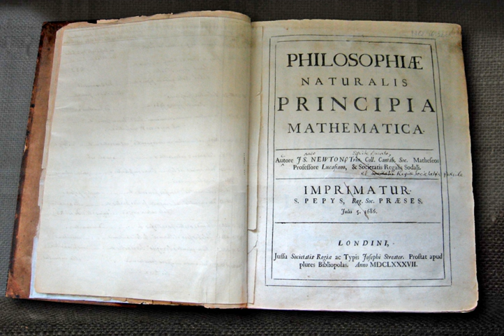Writing of Principia Mathematica | Wikipedia audio article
00:00:30 1 Authoring iPrincipia/i
00:00:40 1.1 Work begins
00:10:06 2 See also

- Socrates

SUMMARY
Isaac Newton composed Principia Mathematica during 1685 and 1686, and it was published in a first edition on 5 July 1687. Widely regarded as one of the most important works in both the science of physics and in applied mathematics during the Scientific Revolution, the work underlies much of the technological and scientific advances from the Industrial Revolution (usually dated from 1750) which it helped to create.